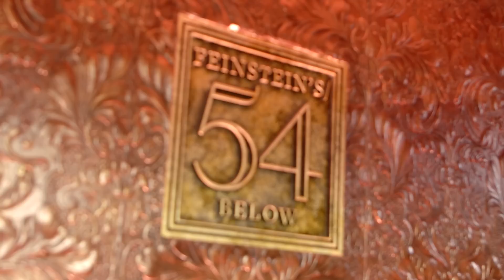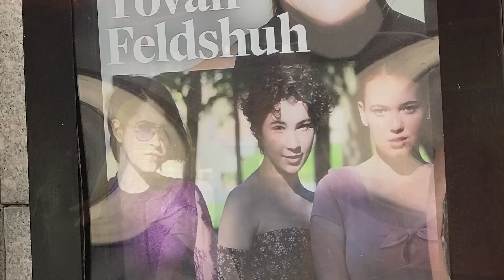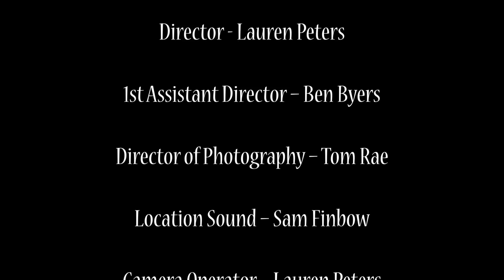Into The Spotlight: Oceanborn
A Peanut Butter and Jam Production

Taking an inside looking into the Musical Theatre industry, Into the Spotlight: Oceanborn is a documentary following new musical Oceanborn, its creators and their development processes in trying to get their show produced. We meet Morgan and Mhairi, creators of feminist Viking musical Oceanborn, and their journey from writing the musical until the present, accompanied with previews of several of the musical numbers.

Directed by: Lauren Peters
1st Assistant Director: Ben Byers
Director of Photography: Tom Rae
Edited by: Sam Finbow
Post Production Audio: Chris Ward
Staring: Elinor Kirby, Lauren Peters, Mhairi Cameron, Hannah Cameron, and Morgan Smith
Branding by: Billy Brooks
Music and Lyrics: Mhairi Cameron
Music performed by: Oliver Rose
Oceanborn Book: Morgan Smith